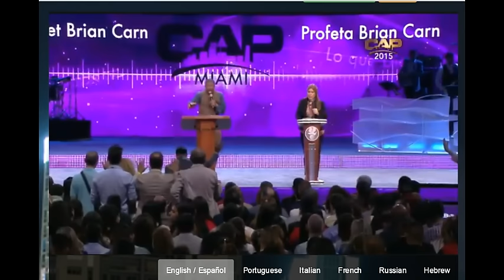Prophet Brian Carn CAP2015 Prophesies To The Nations Of The World 10-10-15 AM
Prophet Carn Ministering at the CAP2015 Conference Hosted By Apostle Guillermo Maldonado. Here he prophesies the Word Of The Lord to the Nations Of the World including: Mexico, Colombia, South Africa, Dominican Republic and others